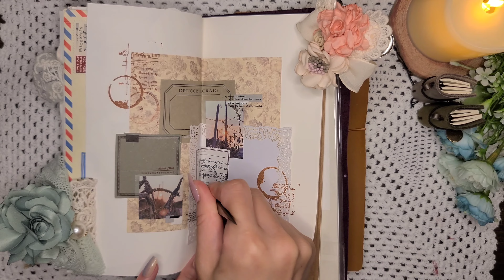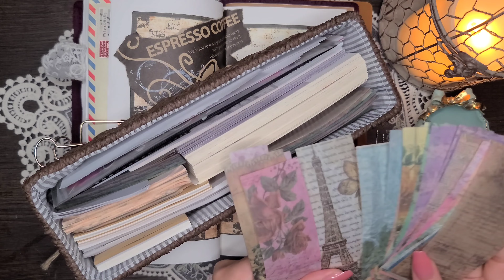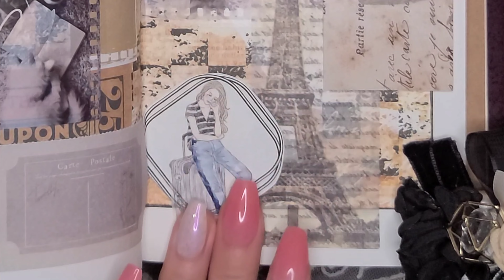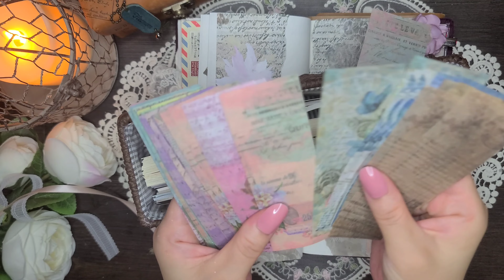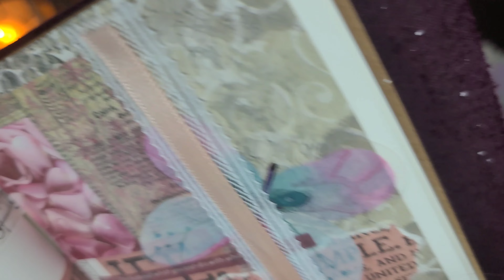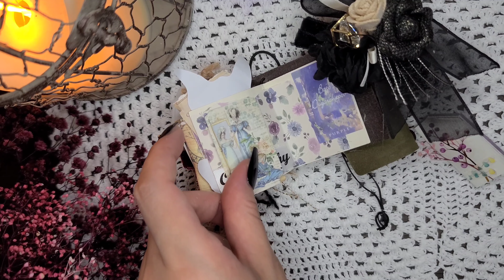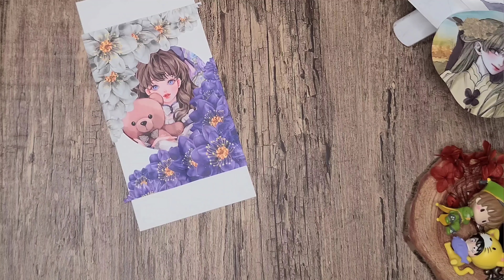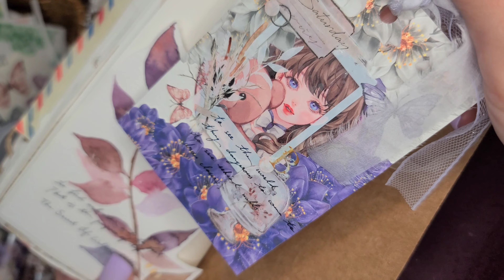꿀잠용 빈티지다꾸 1시간 모음...... 이란걸 저도 한번 시도해 보았습니다 | ASMR | 4K | journal with me | vintage journal | heemom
화질을 2160으로 맞춰주세요.

희맘입니다.

저도 한번 해보았어요;;;;

궁금하신 점이나
원하시는 그림이 있으시다면 댓글 남겨주세요.